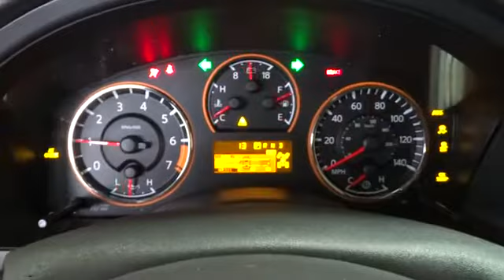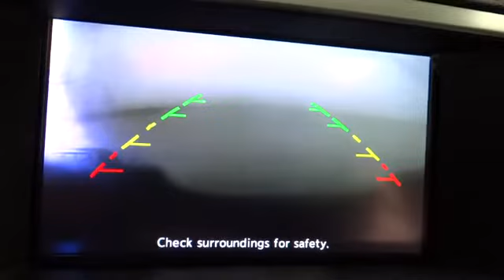2014 Nissan Armada Chicago, Niles, Lincolnwood, Skokie ,Park Ridge 18569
Servicing Chicago, IL near Niles, Lincolnwood, Skokie ,Park Ridge, Illinois
2014 Nissan Armada Platinum - Stock#: 18569 - VIN#: 5N1AA0NE6EN606320

Star Nissan
5757 W Touhy Ave

2014NissanArmadaPlatinum5.6L V8Automatic 5-SpeedGalaxy BlackCharcoal Optional equipment includes: 2nd Row Captain Seat Package Floor & Cargo Mats (5-Piece Set)...Standard features include: Leather seats Navigation system - With voice activation Bluetooth Remote power door locks Power windows with 2 one-touch Heated drivers seat Sunroof - Express open/close glass Automatic Transmission 4-wheel ABS brakes Air conditioning with dual zone climate control Rear air conditioning - With separate controls Cruise control Audio controls on steering wheel Universal remote transmitter Traction control - ABS and driveline Driver memory seats Memory settings for 2 drivers Multi-function remote - Trunk/hatch/door/tailgate windows Power heated mirrors 5.6 liter V8 DOHC engine Tilt steering wheel 8-way power adjustable drivers seat Head airbags - Curtain 1st 2nd and 3rd row Passenger Airbag Heated passenger seat 317 hp horsepower 4 Doors Four-wheel drive Fuel economy EPA highway (mpg): 18 and EPA city (mpg): 12 Heated steering wheel Remote window operation Front fog/driving lights Tachometer External temperature display Compass Trailer hitch Interior air filtration Running boards Stability control...Safety Features Include: ABS Traction control Curtain airbags Passenger Airbag Front fog/driving lights...Comes equipped with all the standard amenities for your driving pleasure: Leather seats Navigation Bluetooth Power locks Power windows...